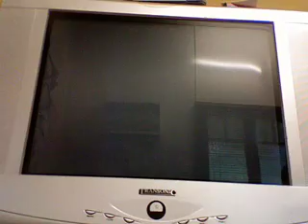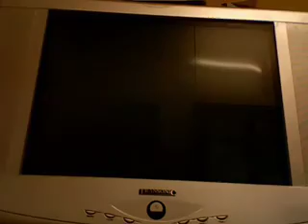Mario Kart Wii 100cc Special Cup (2/2)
Finishing Special Cup and we unlock Rosalina and Mii Outfit A and the Nitrocycle

Place: 1st
Points: 60
Rank: 2 Stars

Rosalina: The Space Princess from Super Mario Galaxy is now Playable can be Playable if you have Memory From Mario Galaxy i am not sure what the other way is! she is the 4th Nintendo Princess Joining Peach and Daisy and Zelda from the Legend of Zelda Series! and she has A Echo-ish voice and a Luma with her!!

Mii Outfit A: the Miis the Personal things on the Wii are on Mario Kart the Mii you chose will be the one you use when you select it on 2 to 4 Player you get to choose which mii you want the Size Group of the Mii Depends on how Tall the Mii is My Personal one EWAN is Medium also the Voices Depend on Gender and Looks! there is a Outfit B but you need to unlock all 32 Expert Staff Ghosts and it is just the Mii in a Plumber outfit